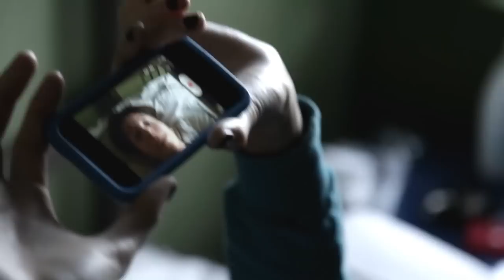L'estime de soi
4e vidéo de 6 pour souligner la Journée mondiale du théâtre à Québec.Le théâtre peut devenir un vrai miroir pour le spectateur. Quiconque a une pauvre estime de soi se reconnaît dans cette jeune femme qui ne cesse de se dévaloriser. Un texte de Marie-Josée Bastien, Éclats et autres libertés, interprété par Maud De Palma Duquet.